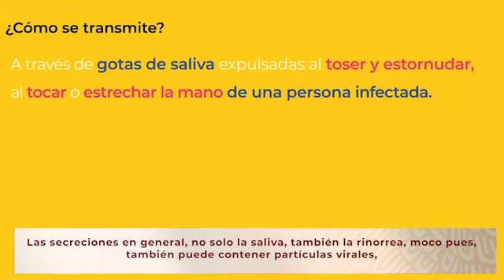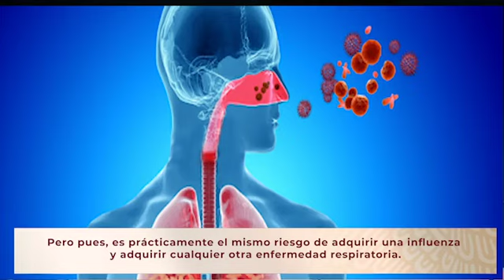Dr. Nakamura: La saliva como medio de contagio de COVID19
El Dr. Nakamura nos dice si la saliva es el único medio de contagio del COVID19 🦠, recuerda no hacer caso de rumores
Dale play ▶️